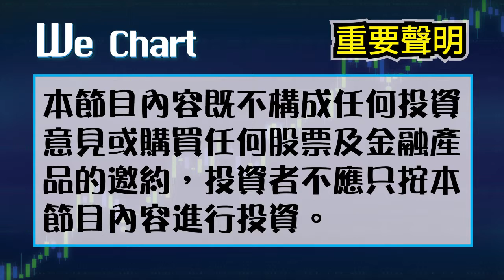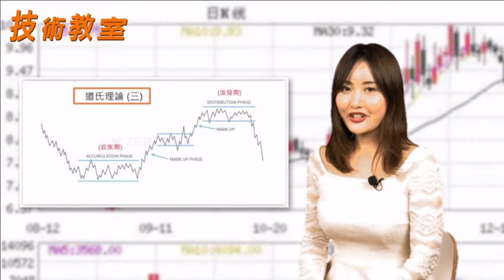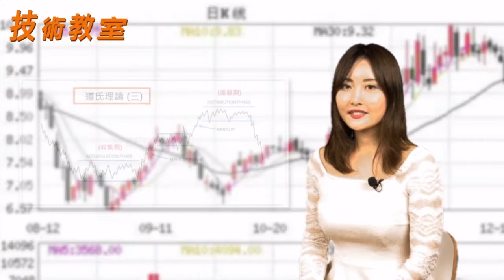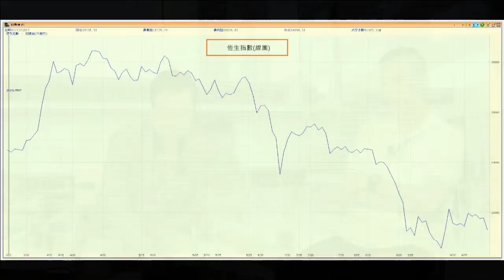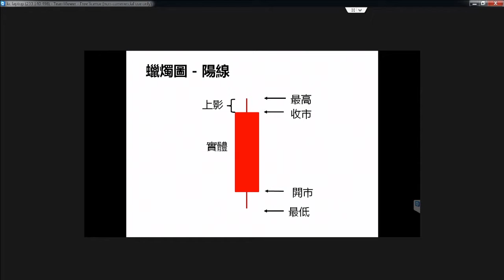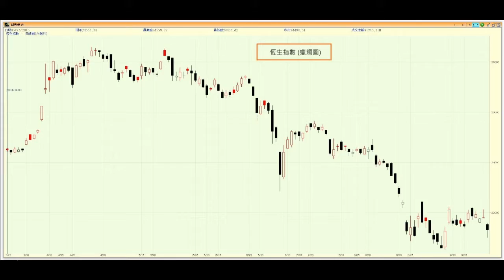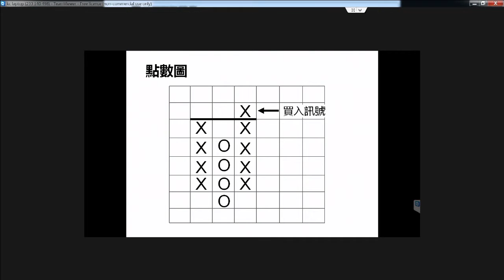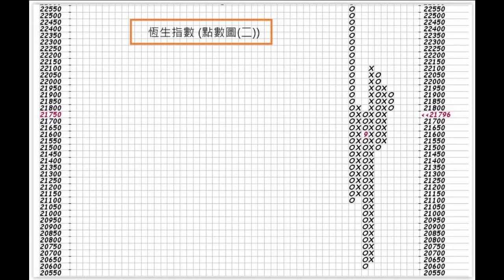24sep15 - We Chart EP2 Part2 認識不同圖表的功用